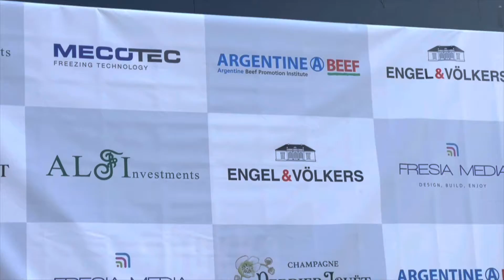St Tropez Gold Cup - NBC - USA - Polo